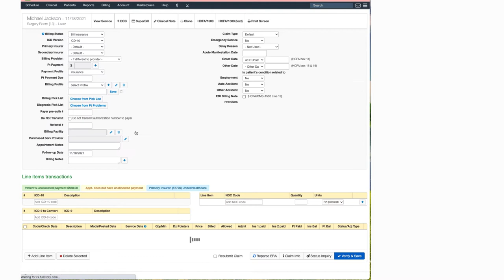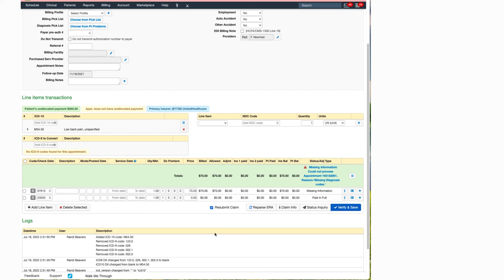Training: DrChrono Billing | Submitting a Void Claim